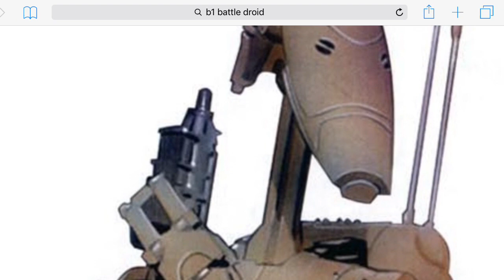B1 battle droids theme